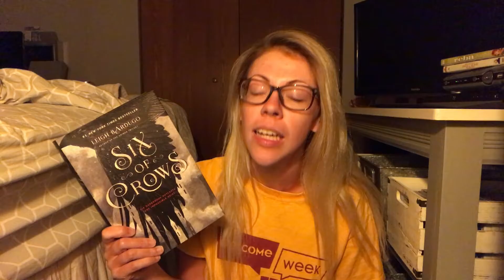BookTube-A-Thon 2017 | DAY THREE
BookTube-A-Thon runs from July 24th (midnight) - July 30th (11:59pm)

All done.